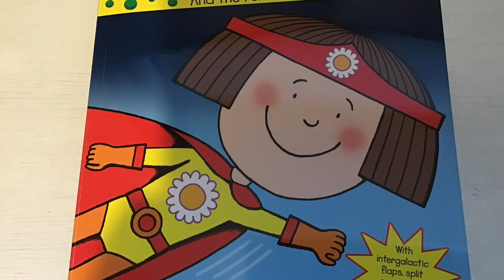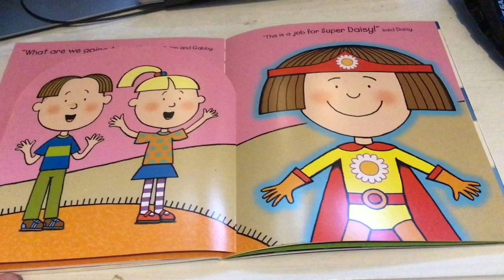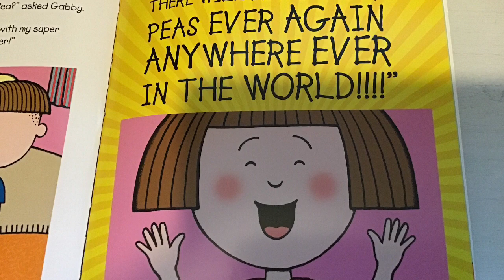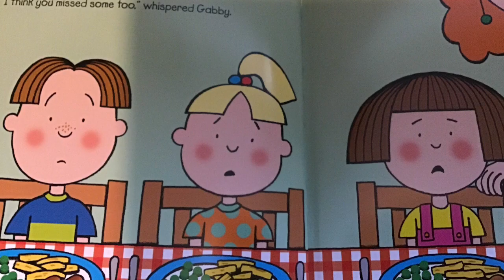Miss Smitheram Reads Super Daisy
Super Daisy and the peril of planet pea. An EYFS and KS1 favourite.